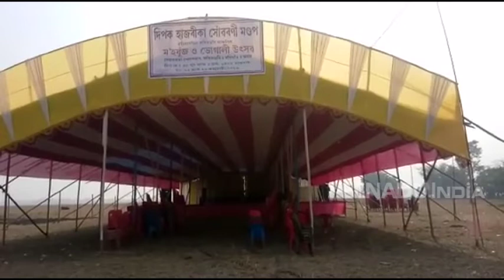Even after SC ban, Buffalo fights still continue in Assam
Despite a Supreme Court ban on animal fights and race across the country, people of Morigaon district organised the traditional buffalo fight at Bidyabori and Ahatguri area of the district on Wednesday.